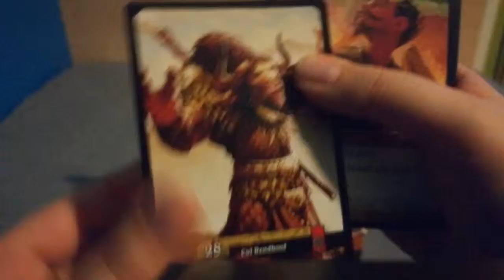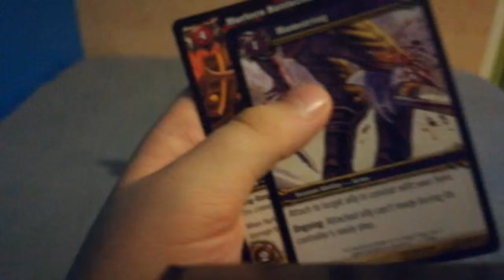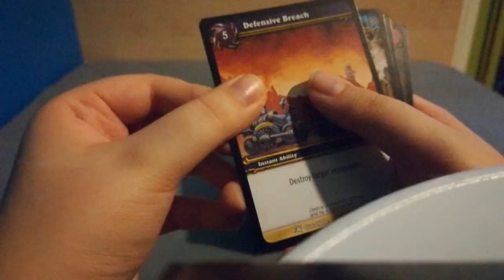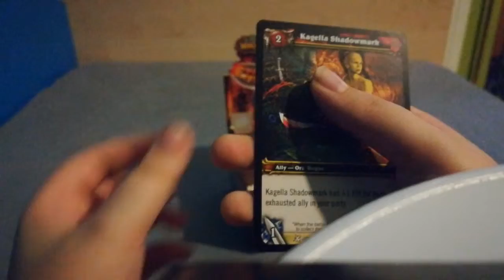World of warcraft unboxing #2 Leonaki king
Leonaki kingov kanal se zove Leonaki king